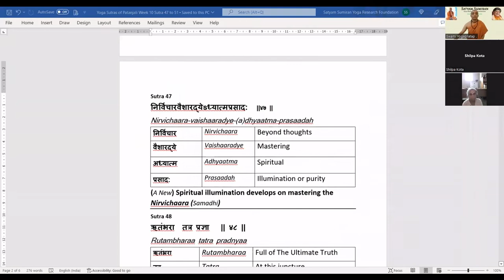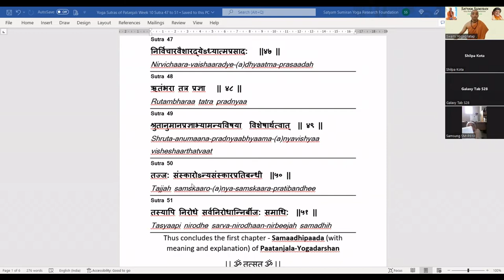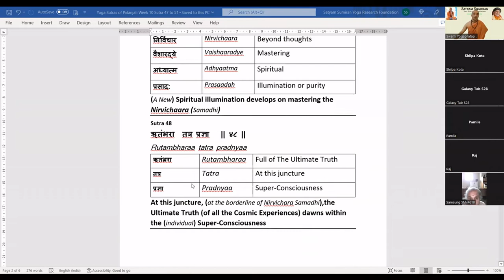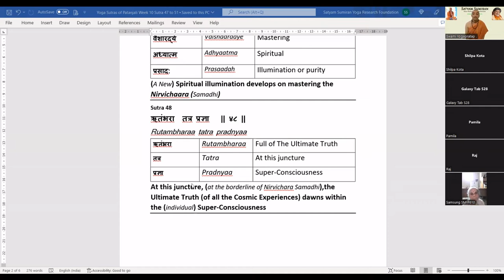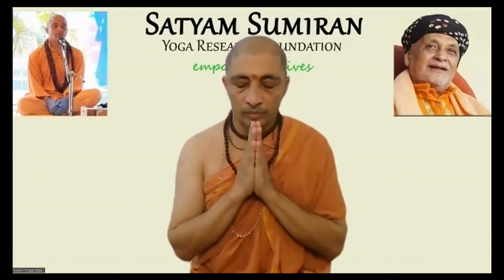SS Patanjali | Sutra 48